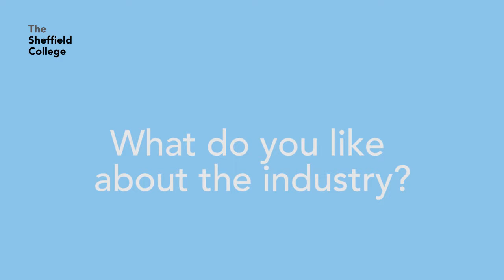Junior Broadcast Vision Engineer - Lewis Reed @ Televideo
A short insight into the job of a Broadcast Vision Engineer.
Find out; what they do, how they got there and what the job opportunities are like.